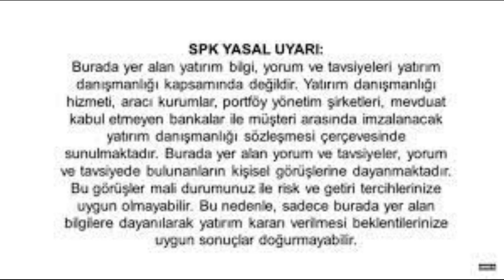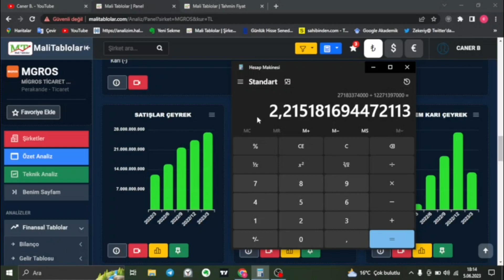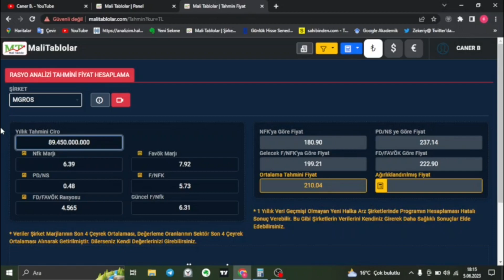MGROS 2023 SENE SONU FİYAT TAHMİNİ ( %113 ARTIŞ POTANSİYELİ )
Merhaba,

MGROS 2023 SENE SONU FİYAT TAHMİNİ adlı videoyu hazırladım ve MGROS hissesinin senenin sonunda ulaşacağı fiyat hakkında bir tahminde bulundum. Tahminim tabii ki piyasada birçok değişken olduğu için kesin değildir, ancak bu tahmini yaparken mevcut verileri, endüstri trendlerini ve şirketin geçmiş performansını dikkate aldım.

Bununla birlikte, yatırım kararları almadan önce her zaman kendi araştırmanızı yapmanızı ve profesyonel bir yatırım danışmanıyla görüşmenizi öneririm.

Umarım videoyu beğenirsiniz ve MGROS hissesi hakkındaki tahminlerim size faydalı olur. Herhangi bir sorunuz veya geri bildiriminiz varsa, lütfen yorumlar bölümünde paylaşın. Teşekkürler!